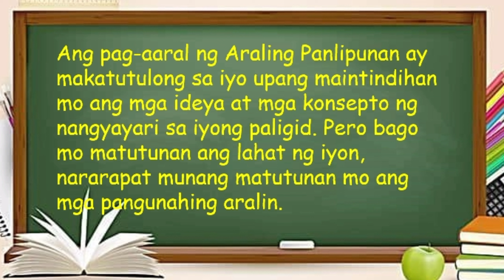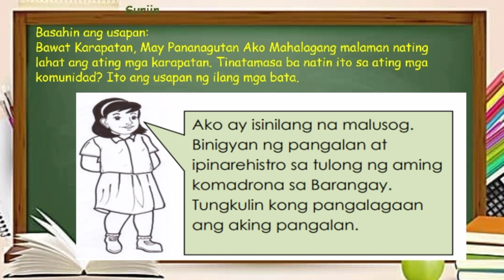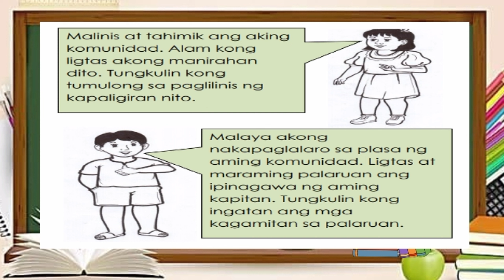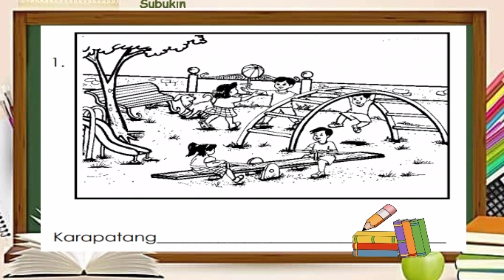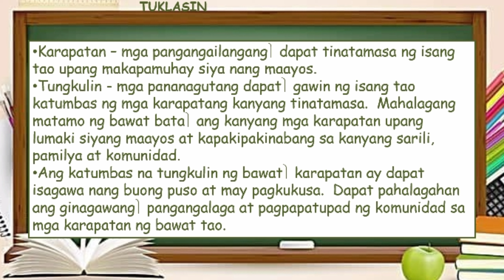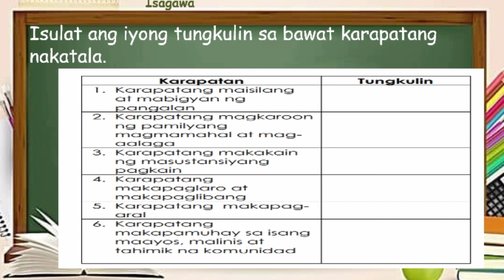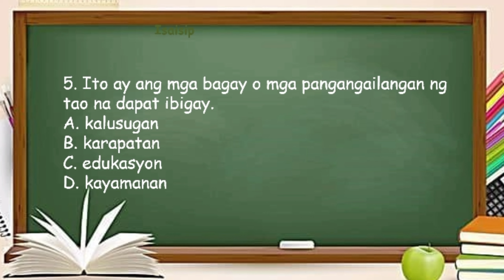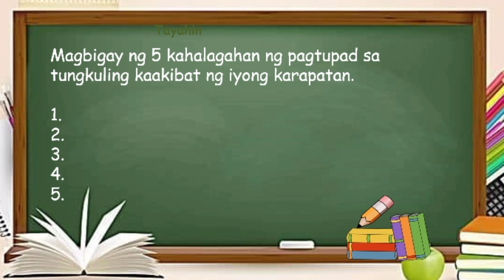GRADE 2 QUARTER 4 ARALING PANLIPUNAN WEEK 2